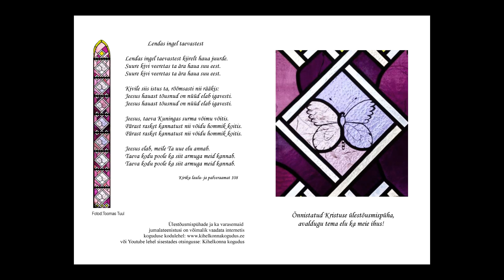Ülestõusmispüha palvus 04.04.2021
Palvus Kihelkonnal
Teenivad:
Õp. Rene Reinsoo
Ülle Reinsoo
Külli Luup